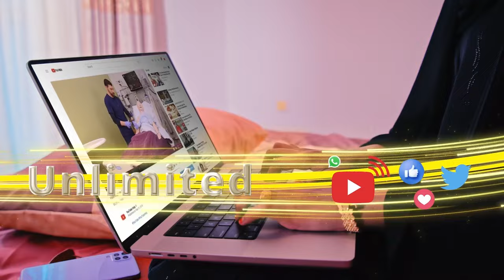Xisbiga Waddani ayaa canbaareyay Agaasime Guud oo kasoo dhex muuqday Olalaha Xisbiga Kulmiye.